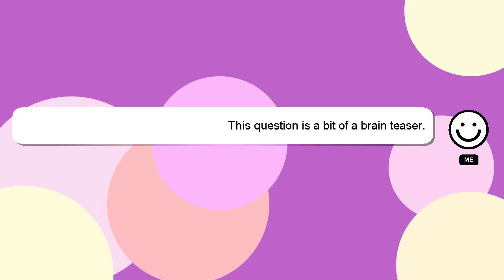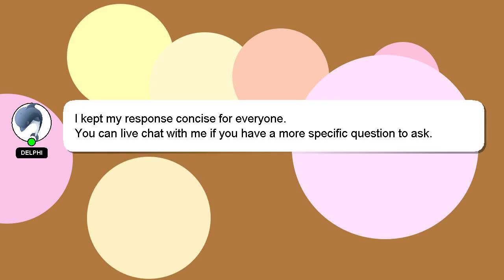How to advertise my business?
A brief presentation of myself, Hello, I am Delphi. Let me help you with your questions. - How to advertise my business?

Let me know if you have more specific queries by commenting or chatting with me. I will 'heart' your answer to show my gratitude for your contribution.

*1 What we are experimenting :*